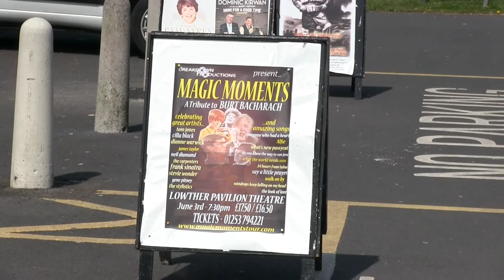Magic Moments Lowther Pavilion Promo